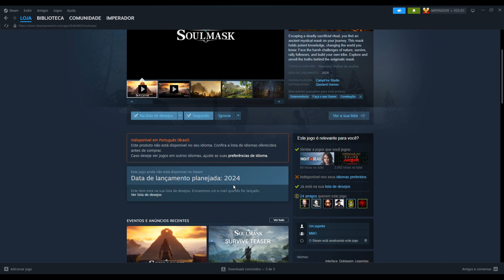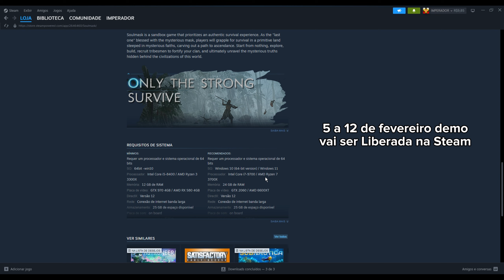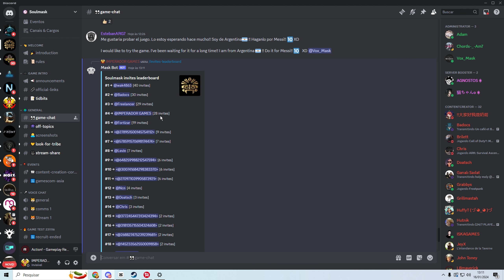INICIANDO BEM NO SOULMASK O MAIS PROMISSOR JOGO DE SOBREVIVÊNCIA DE 2024 [EP01]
Quer jogar no meu servidor?

ref=IMPERADOR

Lives AQUI segue lá!

️TORNE-SE MEMBRO NO YOUTUBE E GANHE ACESSO A NOSSOS SERVIDORES!
️ BENEFICIOS EXCLUSIVOS PARA MEMBROS EM NOSSO DISCORD ️
ETERNA GRATIDÃO DO IMPERADOR PELO APOIO! TMJ

Configurações do meu PC :
RTX 3070 8 GB ROG STRIKS
ssd M.2 1 tb nvme
Microfone Arcano Brack
mouse e teclado ( xing ling)